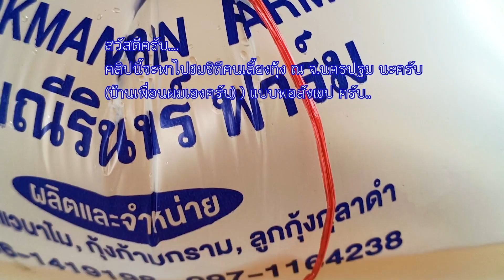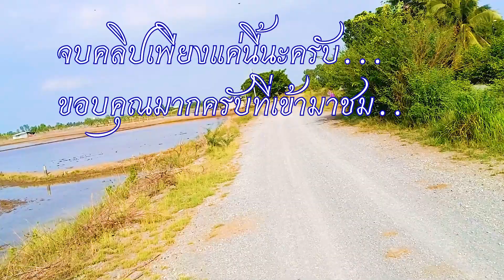ไปชมวิถีคนทำนากุ้ง นครปฐม กันครับ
สวัสดีครับ..คลิปนี้ไกด์มาร์ท มีโอกาสไปเที่ยวบ้านเพื่อนที่อยู่ จ.นครปฐม
และเพื่อนของไกด์มาร์ททำนากุ้งครับ..ใด้โอกาสเลยถ่ายคลิปวิถีคนทำนากุ้ง
มาแบบ..สั้นๆ นะครับ...